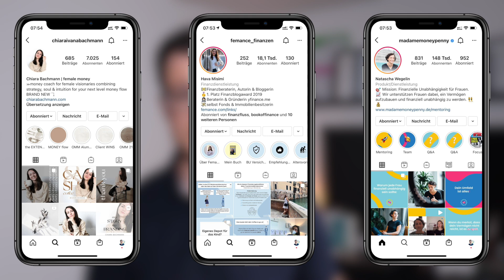5 Altersvorsorge Tipps für Frauen (die auch Männer beachten sollten!)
Das Thema Altersvorsorge ist bei Frauen oft noch nicht so sehr im Fokus, wie es vielleicht sein sollte. Dabei sind vor allem Frauen von Altersarmut sehr stark betroffen. Genau deshalb ist es wichtig, dass sich Frauen sehr früh und auch intensiv mit den eigenen Finanzen, Versicherungen und Altersvorsorge beschäftigen. Zudem sollten aber auch vor allem die Männer den Wunsch der Partnerin nach finanzieller Unabhängigkeit nicht nur respektieren, sondern auch fördern und unterstützen.

0:00 Einleitung Altersvorsorge für Frauen
1:00 Wichtiger Disclaimer
2:16 Tipp 1 - Verantwortung für die eigenen Finanzen/Altersvorsorge annehmen!
4:34 Tipp 2 - Fange so früh wie möglich mit deiner privaten Altersvorsorge an!
6:11 Tipp 3 - Ein Mann ist keine Altersvorsorge!
8:47 Tipp 4 - Geld und Liebe trennen!
13:02 Tipp 5 - Ziehe deine Altersvorsorge durch alle Lebenssituationen durch!
14:29 Account-Empfehlungen "Finanz-Tipps von Frauen für Frauen"